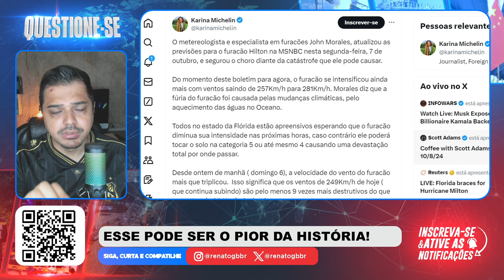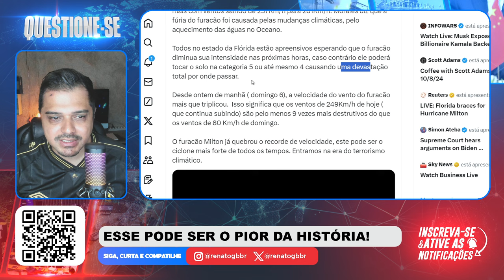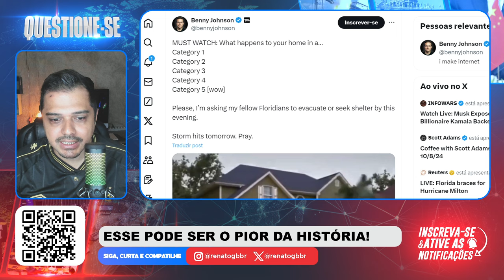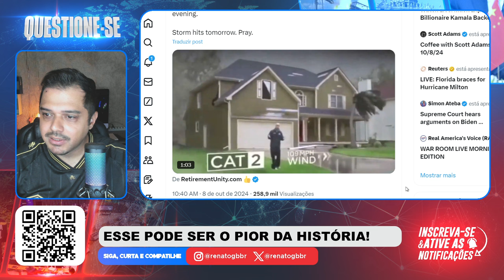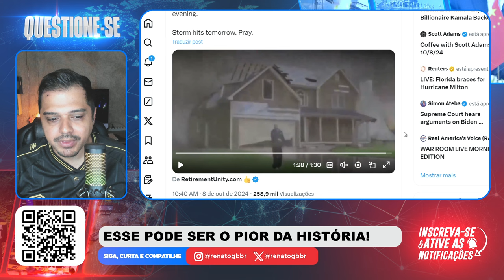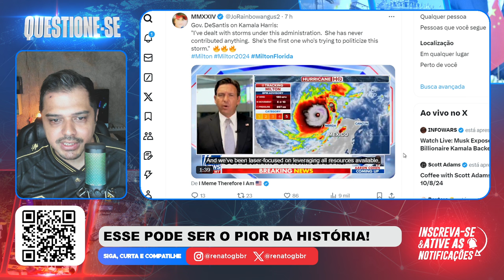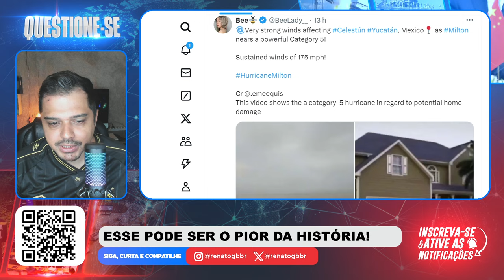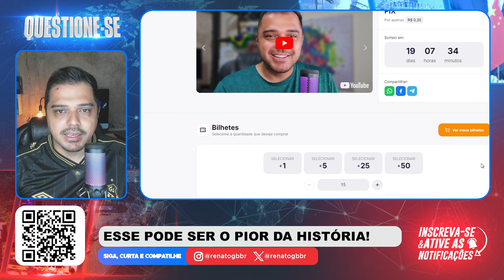Americanos Correm para se SALVAREM! FURACÃ0 MILTON chegando em categoria 5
📱 Conecte-se Comigo 📱

📱 Conecte-se Comigo 📱

📝 Comente Abaixo 📝